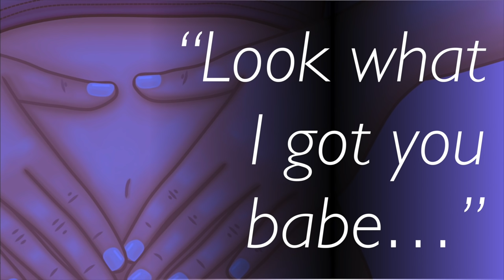[ASMR] Period Comfort: Loving Boyfriend takes care of you…[M4F][snacks][comfort][massages]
Let me take care of you babe, I got some things for you I think you'll like... :)

if you have any requests, please comment on my videos! I'll try my best to do it :)